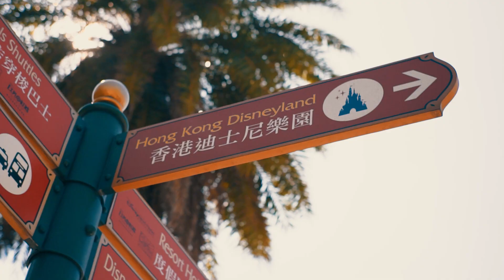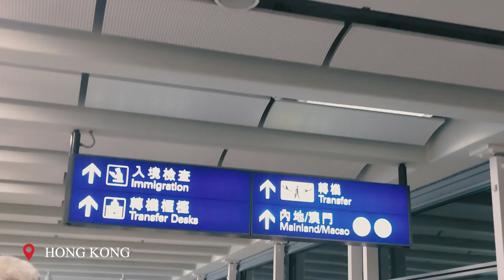Hong Kong Disneyland Trip 2023 | Sony A6300 | 35mm F/1.2